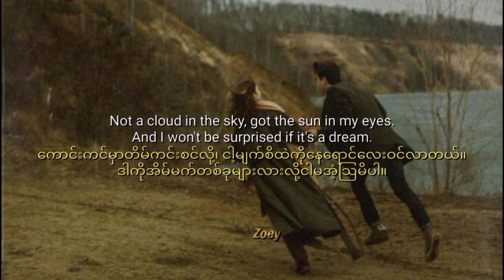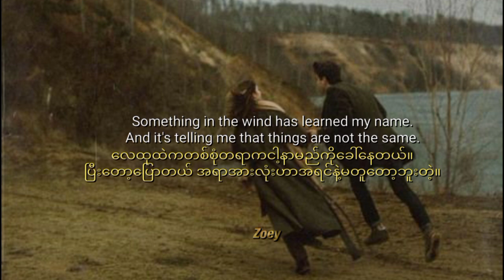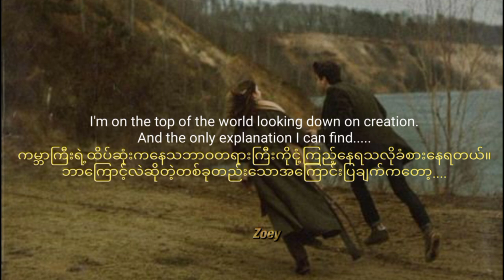Carpenters - Top Of The World ( lyrics + mmsub )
You can also request songs to translate.